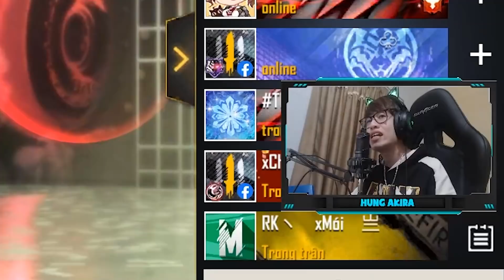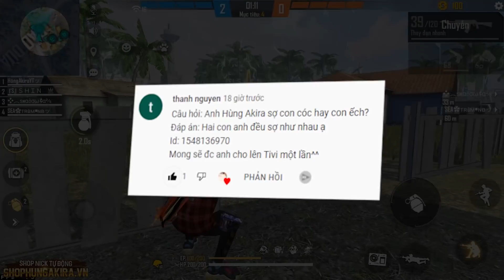(FREE FIRE) TEST HÀNH ĐỘNG CƯỠI NGỰA CẦM M1887 BẮN BÙM BÙM, ALOK OB31 KĨ NĂNG CÓ MẠNH HƠN CHRONO